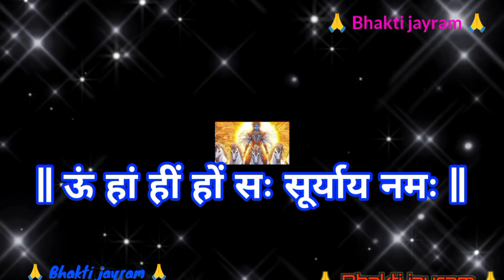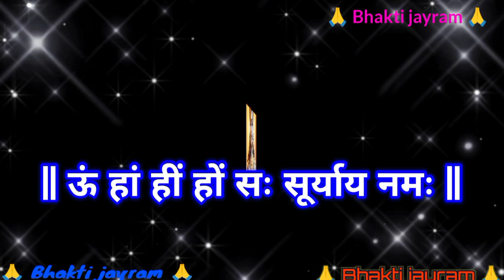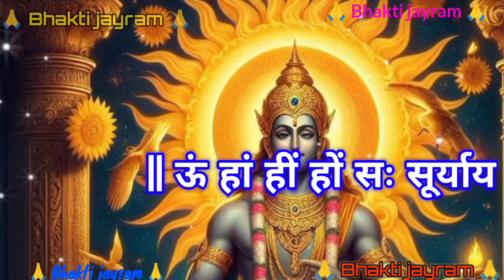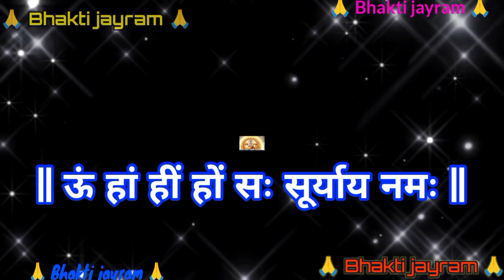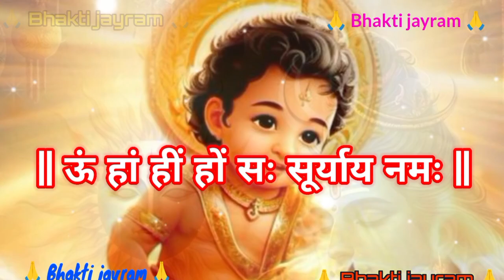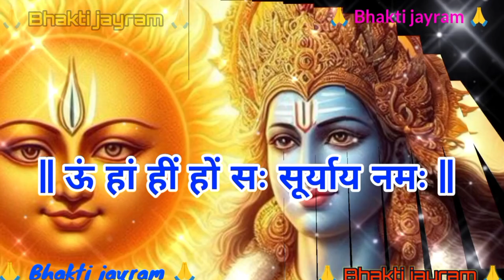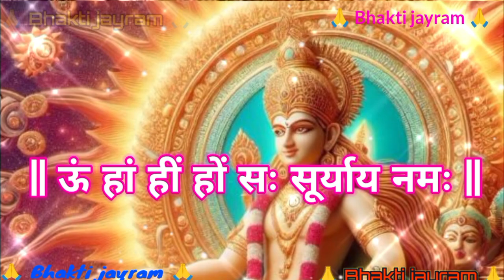Shree shurya dev mantra 108 times | सुख और समृद्धि के लिए श्री सूर्य देव का इस मंत्र का जाप करें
सूर्य मंत्र १०८ ||  Surya Mantra Jaap 108 Times ||  With Lyrics

Mantra lyrics:-

|| ऊं हां हीं हों सः सूर्याय नमः ||

YouTube search:-
Shri Surya Mantra
Shri Surya Mantra 108 bar
Shri Surya Mantra superfast
superfast hai Suryavanshi
Surya mantra for Peace
Surya meditation
shatru nashak mantra
surya mantra
surya graha mantra
surya namaskar mantra
surya dev mantra fast
surya dev mantra
surya dev bhajan 2023
morning surya mantra
powerful surya mantra
surya dev ke mantra
surya dev ko jal chadhane ke mantra
शत्रु नाशक मंत्र
surya devta mantra
shatru nashak upay
durga saptashati ka rog nashak mantra
sarv rog nashak durga mantra
shabar mantra
devatva siddhi

सूर्य मंत्र | Surya Mantra 108 Times Fast | Om Hreem Suryaya Namah | Surya Mantra

अगर हमारा वीडियो पसंद आता है तो Like 👍 करें ।
Comment 📝 करें और share♂️ करें।
जय श्री राम । 🙏Jay Shree Ram🙏 |